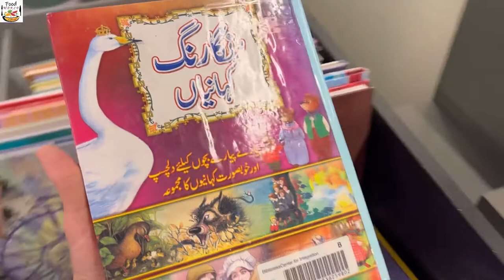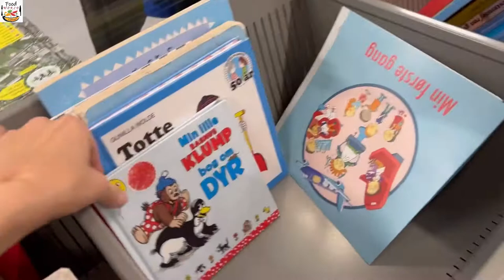First Snow Fall in Denmark Kadhi Pakora بچپن کی یادیں |@Food World Official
Fatima Khan
Chaaye Biscuit#Street Food PK

kadhi recipepakora recipekadhi pakora recipesnowsnowfallDenmark first snowfallFirst snowfallthe first snowfalldenmarkcopenhagen denmarkkadhi pakoda recipeHow to make kadhi pakora